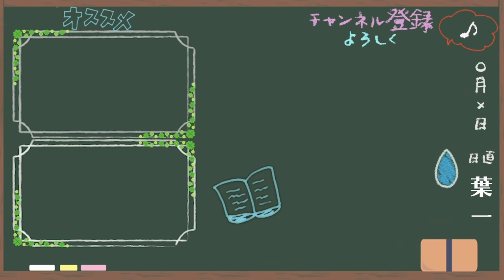【ありえない】いろいろな詐欺が増えているようです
‹使用音源›
「甘茶の音楽工房」